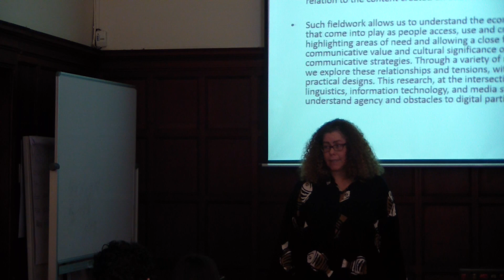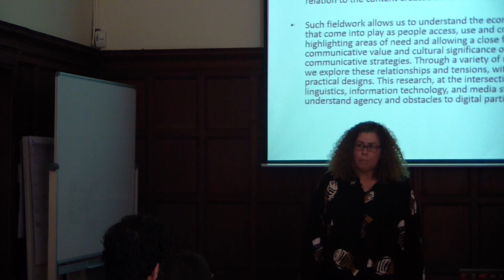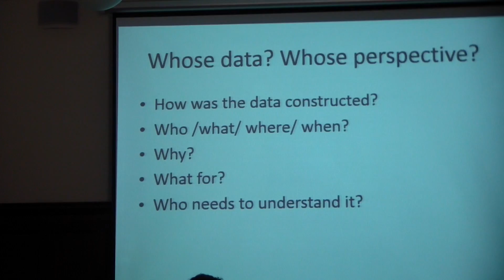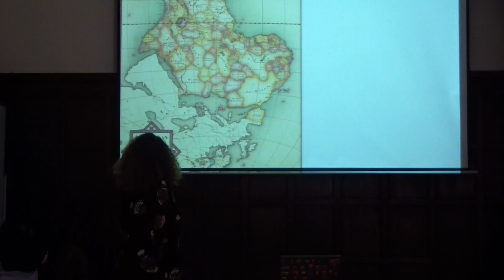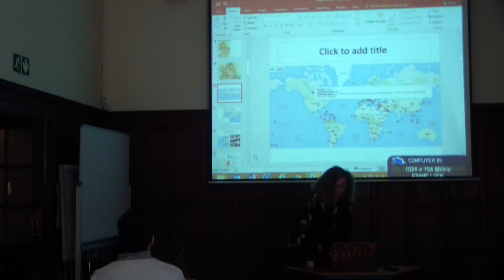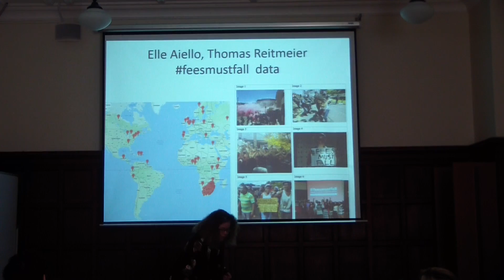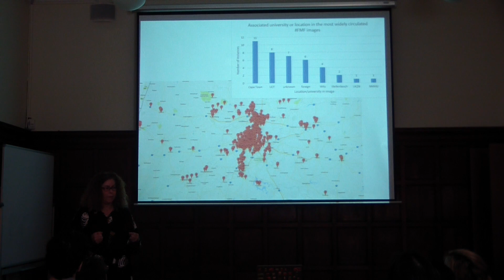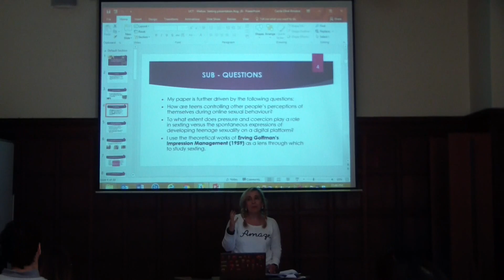ICT4D Seminars - August 2016